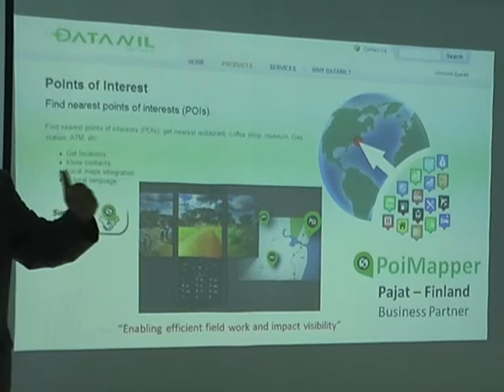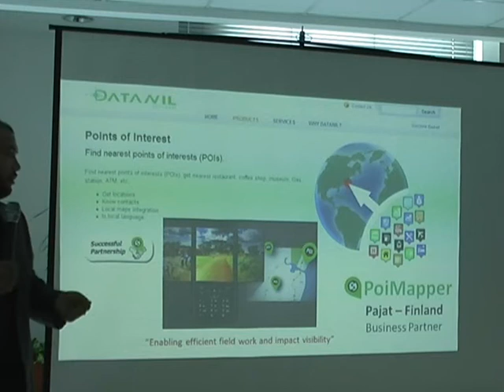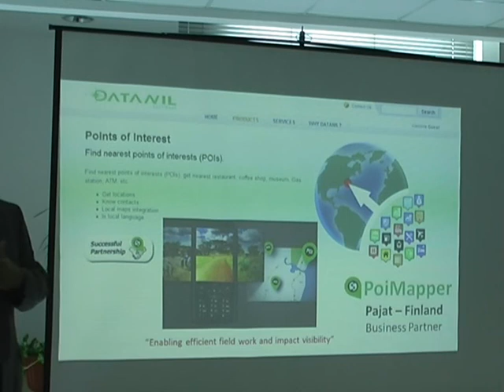Roundtable Discussion The Use of ICT In The Field of Agriculture Part 4